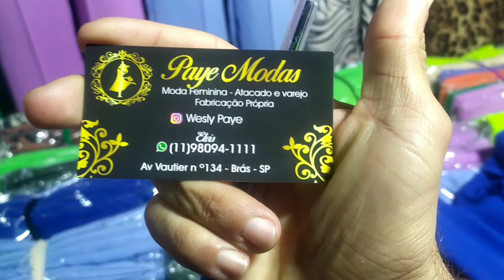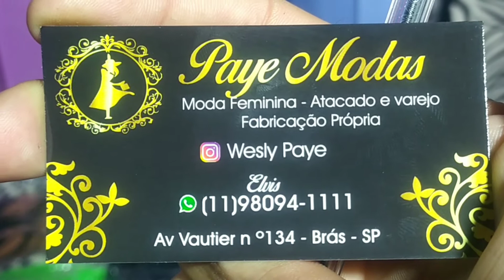FÁBRICA DE PANTALONAS NA FEIRINHA DA MADRUGADA NO BRÁS